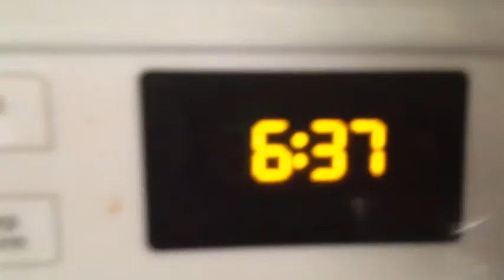The Human That Was A Dog